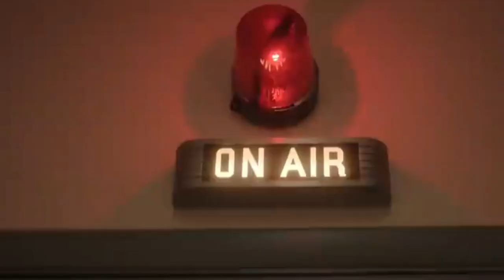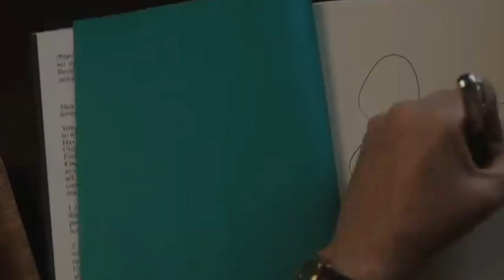Julia Official Trailer Teaser HBO Max serie / Movie - 2022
The plot follows the life of famous cooking teacher and writer Julia Child (Sarah Lancashire) known for her television show where she taught amazing French cuisine recipes to the American audience. The series explores Child's career and personal life by introducing audiences to a little-known side of the cook and how she introduced French cuisine to English audiences along with colleague Simone Beck (Isabella Rossellini). Subverting expectations, Julia challenged people's views of women like her. Child showed that in addition to being an excellent cook, she was also an artist full of resourcefulness in front of the cameras. Even amidst many challenges, she changed the image of British television and became one of the most successful personalities in the industry. Even with a growing public life, Julia has also managed to keep her private with her husband Paul (David Hyde Pierce).